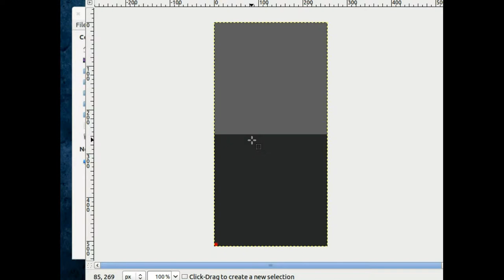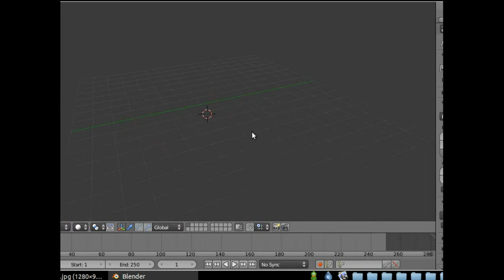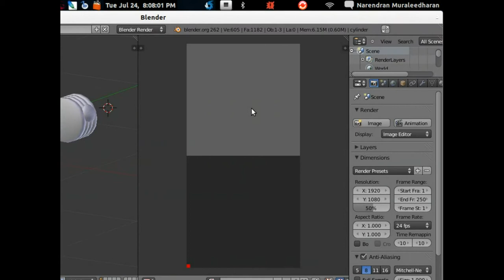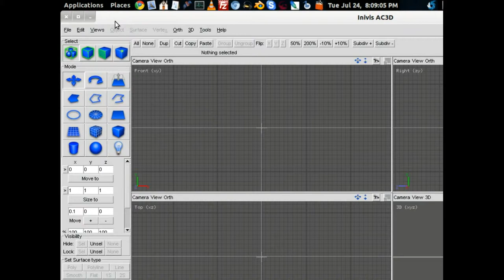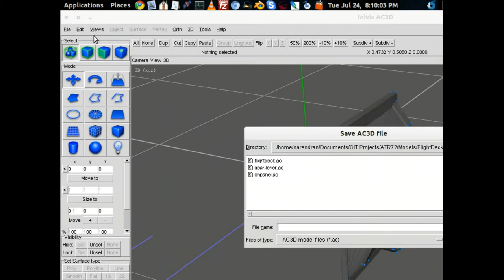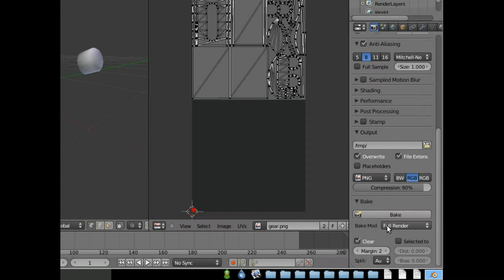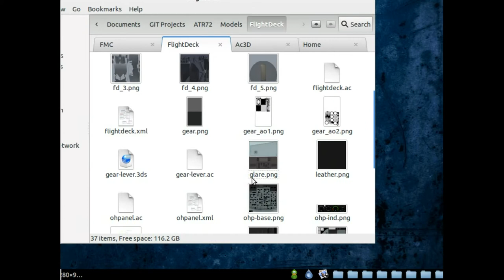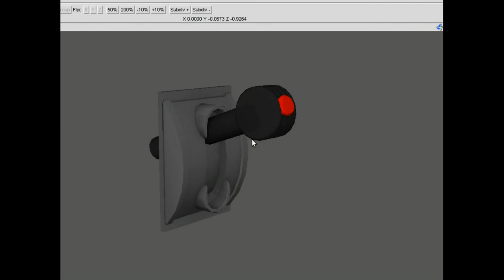FlightGear Aircraft Modeling Tutorials: Ambient Occlusions in Ac3D and Blender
In this video tutorial, I'll be showing you how to create an ambient occlusion effect for your model using Ac3D and Blender. If you use ONLY blender to model, this video would be pointless but if you feel more comfortable to model with Ac3D (like me), you could make use of this video.

Also note that, FlightGear's Rembrandt Project dynamically creates ambient occlusions automatically but that takes up a lot of GPU. Having fake ambient occlusions sometimes looks better AND saves up on your frame-rate.

Cheers!

NOTE: My next video will be on FlightGear XML animations. I'll be showing you the things that's NOT already well explained in the wiki, and some of my tips and tricks to animate quick and neat with an XML editor (any text editor will do but I recommend Geany for Linux and Notepad++ or Programmers Notepad for windows) and ac3D. I'll also mention something about creating good JSBSim FDMs, but not really focus on it, as there's already very good documentation on it.